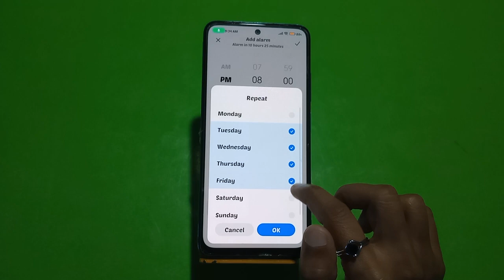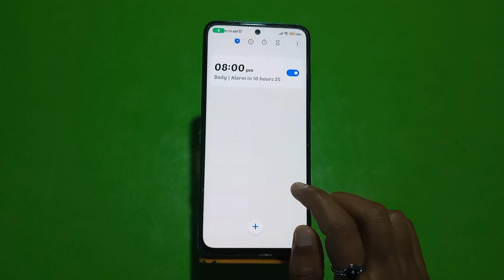Poco X5 5G Alarm Set Kaise Karen , How To Set Multiple Alarm In Poco X5 5G,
Poco X5 5G   Mein Alarm Set Kaise Karte Hain,
How To Set Alarm In Poco X5 5G,
How To Change Alarm Ringtone In Poco X5 5G,
Poco X5 5G   Mein Alarm Ringtone Kaise Change Kare,
How To Set Multiple Alarm In Poco X5 5G,
Poco X5 5G   Mein Alarm Kaise Enable Kare,
How To Disable Alarm In Poco X5 5G,
Poco X5 5G   Mein Alarm Enable Kaise Karen,
How To Activate Alarm In Poco X5 5G,
Poco X5 5G Alarm Setting Enable Kaise Karen,
How To Change Alarm Time,